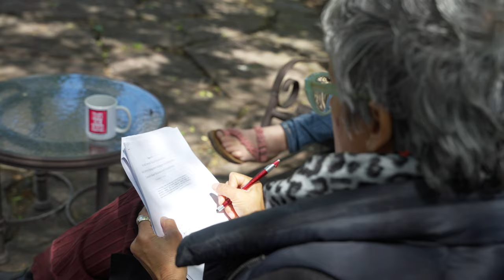CASBS Fellowship: A Community of Scholars Like No Other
Together, the Center and its annual fellows classes join to create community. Take a deeper dive and learn exactly how.

You'll hear directly from six recent CASBS fellows -- Paolo de Renzio (2021-22), Rob Jackson (2019-20), Hakeem Jefferson (2021-22), Jules Naudet (2021-22), Catherine Ramírez (2019-20), and Mpho Tshivhase (2021-22). Some of them even provide advice to CASBS fellows of the future.